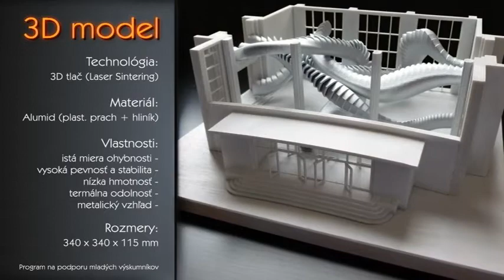Endo-parasitic form in the foyer of the Faculty of Architecture in Slovakia